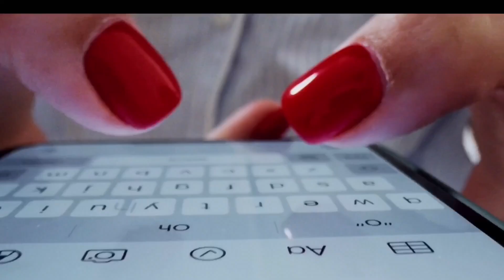10 SIGNS OF AN UNHEALTHY RELATIONSHIP (Facts To Know)